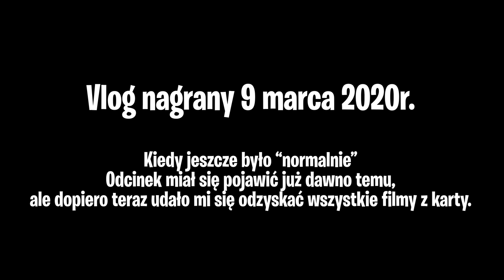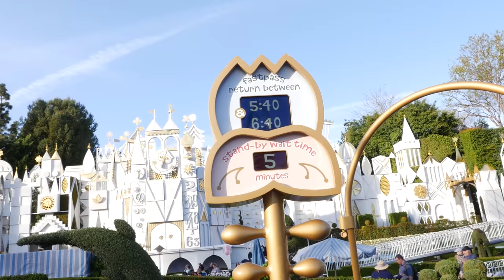Najgorsza ATRAKCJA w DISNEYLAND Los Angeles! Vlog #6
Witam w 6 Vlogu z Los Angeles. Dzisiaj 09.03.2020 r. z okazji urodzin @Dzejdzejka wybraliśmy się na wycieczkę do Disneylandu w Los Angeles! Materiał jest nagrywany w formie pamiątki, i chwiałbym się nim z Wami podzielić. W filmie zostały użyte dwa nagrania z przejazdów, którymi chciałem się z Wami podzielić, ponieważ nie byłem w stanie ich nagrać bo nastała już noc.